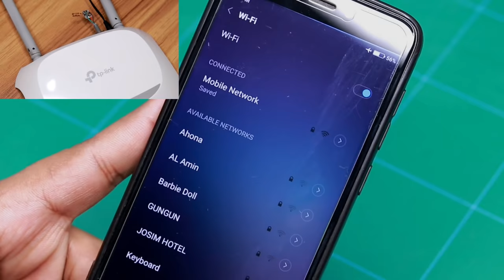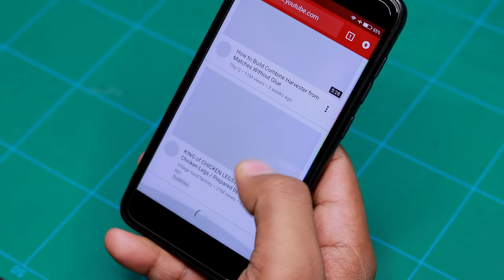How to get free WiFi Internet | free Wi-Fi connect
In this video, I will show you How to get free WiFi Internet with router Free WiFi lifetime. This video is intended for the scientific and entertaining purpose.